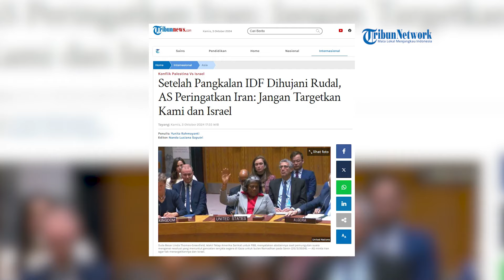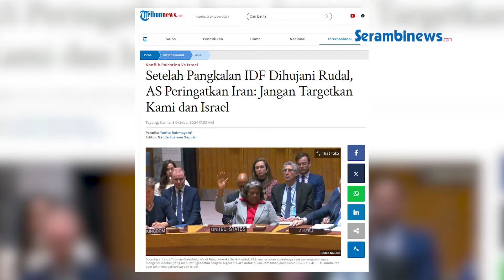Rudal Iran Dicegat Amerika: Jangan Targetkan AS dan Israel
SERAMBINEWS.COM - Amerika Serikat (AS) memperingatkan Iran di Dewan Keamanan Perserikatan Bangsa-Bangsa (PBB) pada Rabu (2/10/2024) agar tidak menargetkan AS dan Israel.

Duta Besar AS untuk PBB, Linda Thomas-Greenfield, mengatakan tindakan AS yang menembak beberapa rudal Iran adalah tindakan defensif untuk melindungi sekutunya, Israel, Rabu (2/10/2024).

vo: syita
ev: nash